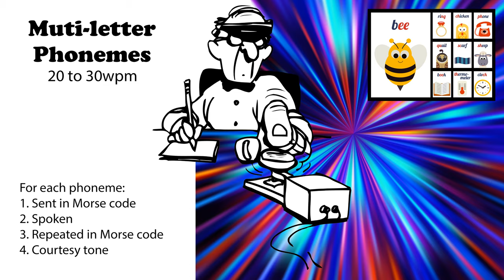Multi-letter Phonemes - Speed-Racing - 20wpm